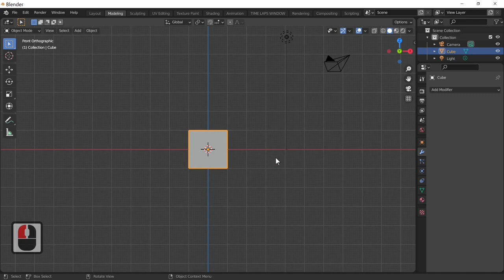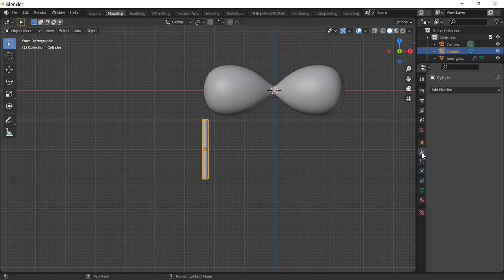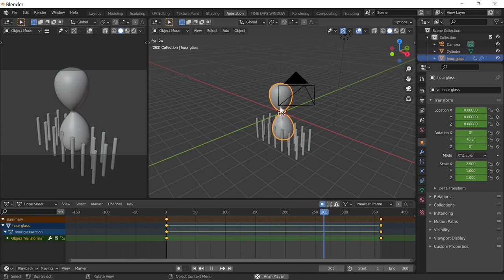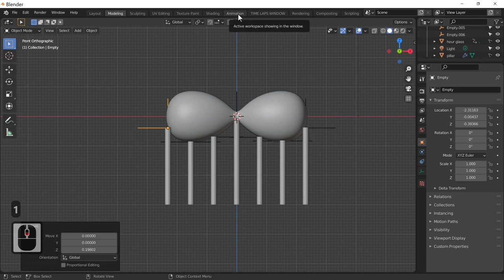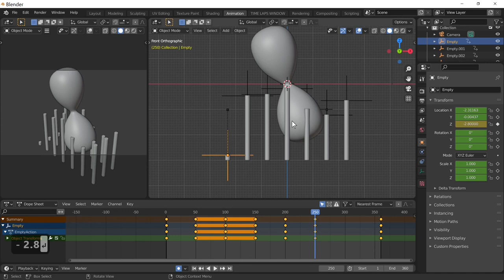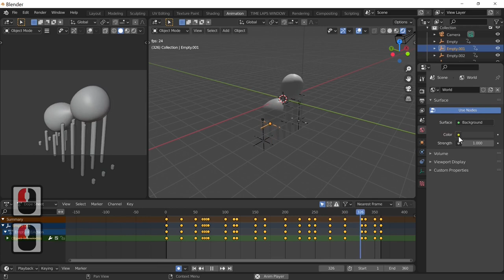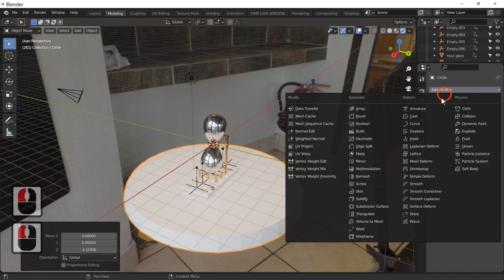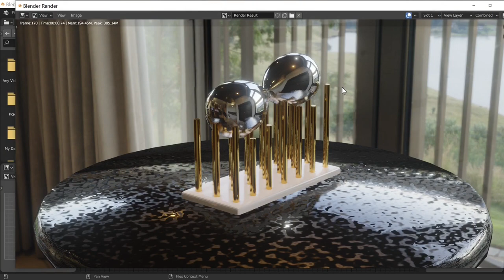easy make a desk toy blender tutorial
blender hook tool tutorial
Using the hook tool to make a  stop motion simulation of a desk ornament or perpetual motion machine

blender hook modifier

Welcome back to blender tutorial channel